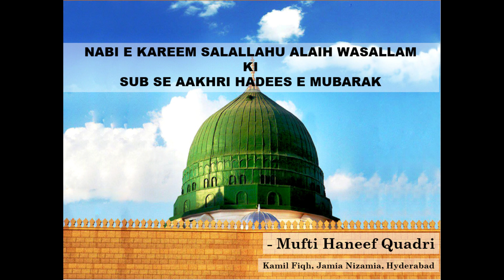Huzoor sallallahu alaihi wasallam ki aakhri hadees | Hazrat Muhammad (SAW) | Mufti Haneef Quadri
Is video me huzoor sallallahu alaihi wasallam ki aakhri hadees ka bayan hai. Jis cheez ki aaj humko saqt zaroorat hai. Allah ta'ala hame imaan ki daulat se nawaze aur nabi e paak ki mohabbat per mar mitne ki taufeeq ataa farma..
Mufti Haneef Quadri